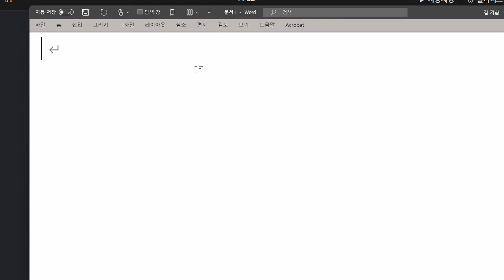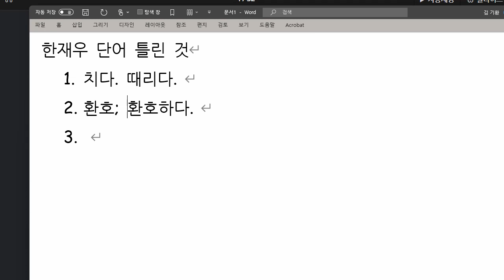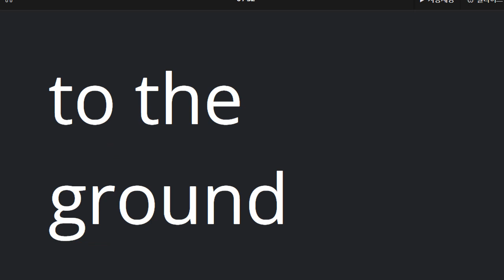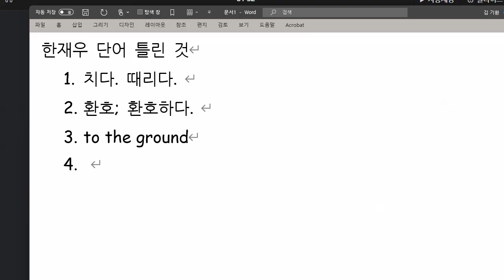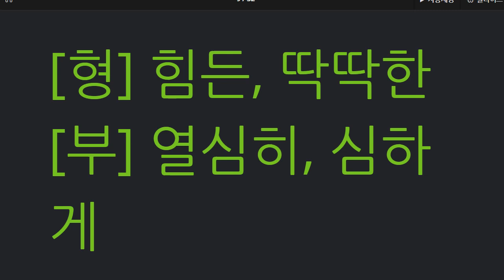한재우 2021 10 07 단어 성취도 50 재시험 예정